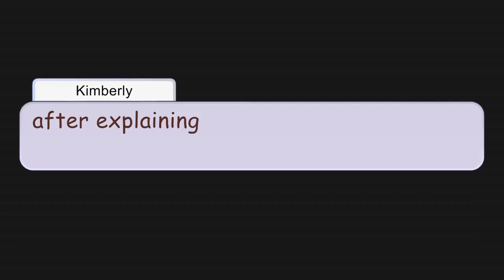Huge wuge react to Poppy playtime